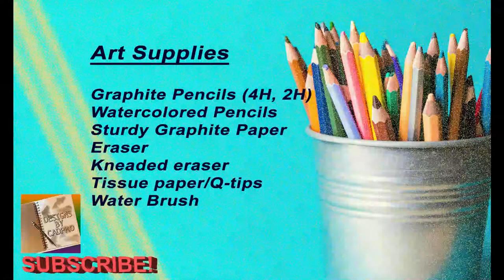Sketching Sunflowers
Medium: Mixed Media
Topic: Sunflower-Mother's Day
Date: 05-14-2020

Drawing Paper
Tissues
Q-tips

Instagram 🢂  @designsbycadpro

Pinterest 🢂 @DesignsbyCadpro

Medium: Oil Pastels
Topic: Impressionism
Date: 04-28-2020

Drawing Paper
Tissues
Q-tips

Instagram 🢂  @designsbycadpro

Pinterest 🢂 @DesignsbyCadpro